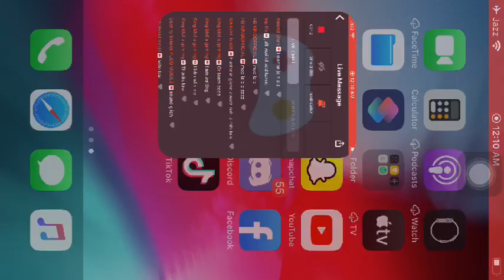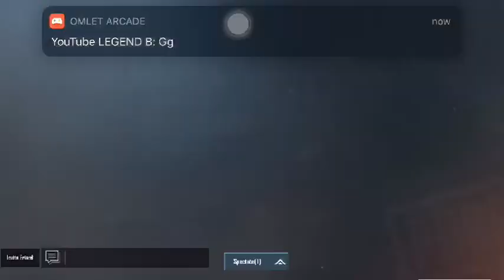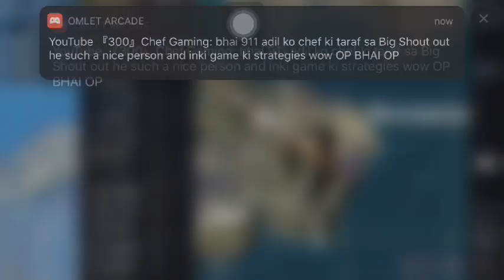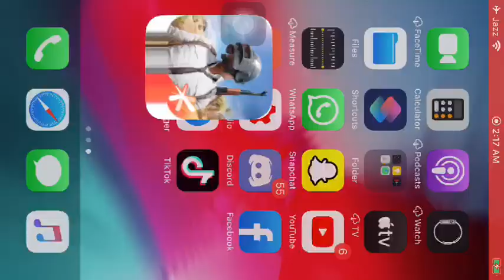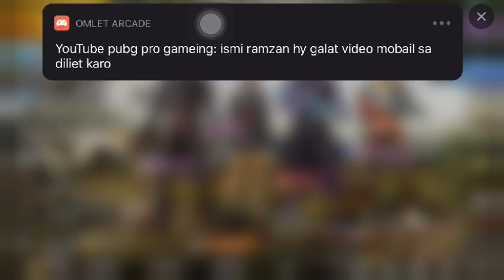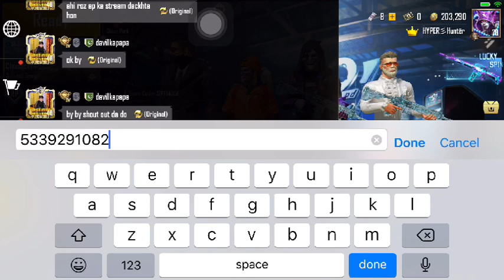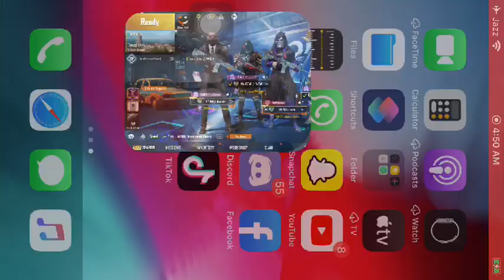Hyper IsmiYT is live | Highway to 1K🔥😍 lets do it.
Live pubg custom rooms everyday between 11PM-2AM(Pakistan Time)
Winning team with 30kills or more will get a royal pass